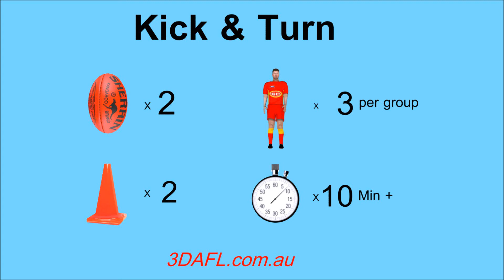3DAFL Kick & Turn - preview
This is a kicking & marking warm up drill